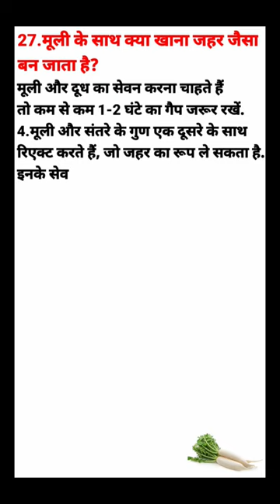Interesting Fact About The Radish.